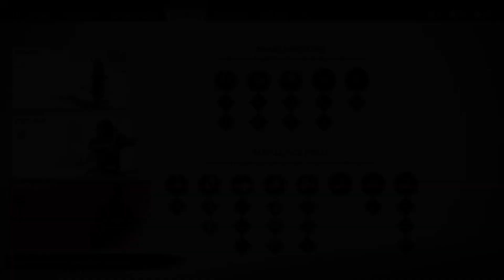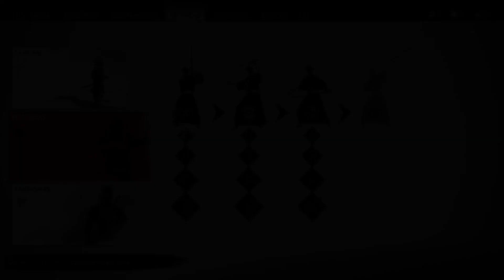#10 GHOST OF TSUSHIMA DIRECTOR'S CUT - O Ferreiro Destruido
CURTAM-SIGAM-COMPARTILHEM!!!

Série do Jogo GHOST OF TSUSHIMA DIRECTOR'S CUT, jogando o game pela primeira vez, tentando explorar o maximo na primeira jogatina.

Playlist "Primeira vez jogando GHOST OF TSUSHIMA DIRECTOR'S CUT":

Ghost of Tsushima é um jogo eletrônico de ação-aventura desenvolvido pela Sucker Punch Productions e publicado pela Sony Interactive Entertainment. Foi lançado em 17 de julho de 2020 exclusivamente para PlayStation 4.

Situado em 1274 na Ilha de Tsushima, o jogo gira em torno do último samurai, Jin Sakai (Daisuke Tsuji), durante a primeira invasão Mongol no Japão. Jin terá que dominar um novo estilo de luta, o caminho do Ghost, para derrotar as forças mongóis e lutar pela liberdade e independência do Japão.

O Jogo esta dublado em Português e legendado em PT-BR.